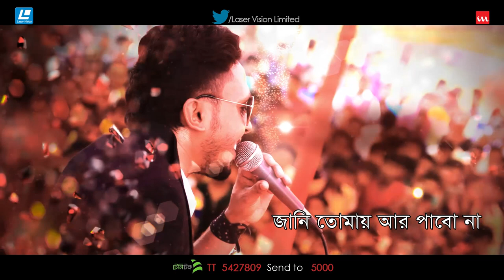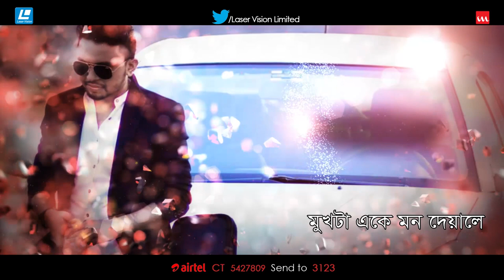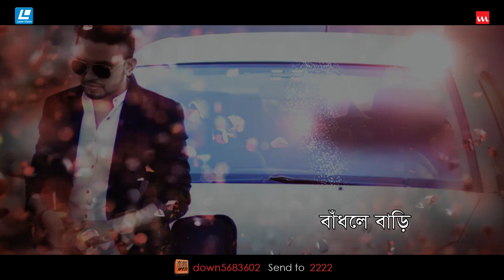Belal Khan - Aari | Lyrical Video | Robiul Islam Jibon | Jk Majlish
Song Name – Aari
Album – Maya
Singer – Belal Khan
Lyrics – Robiul Islam Jibon
Tune – Belal Khan
Music Composition – Jk Majlish
Genre – Modern
Label – Laser Vision
Story Time: 04:12

Banglalink: Type : downCode5683602 Send to 2222.